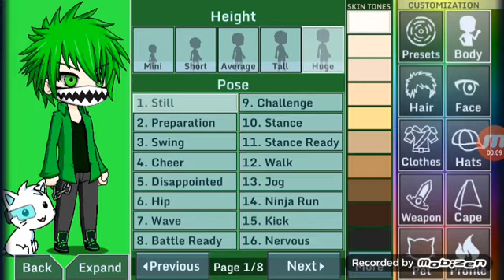Doing one of my friends oc (male version)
Song:shape of you remix

And i now the app that i use to record is sh*t but its the only one i can record with :-T